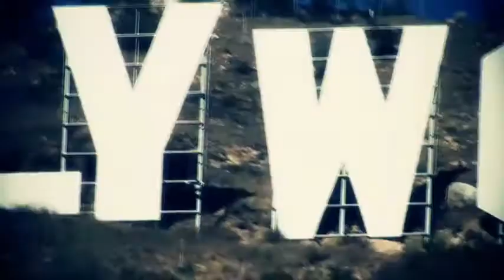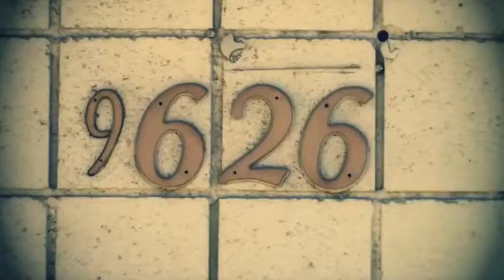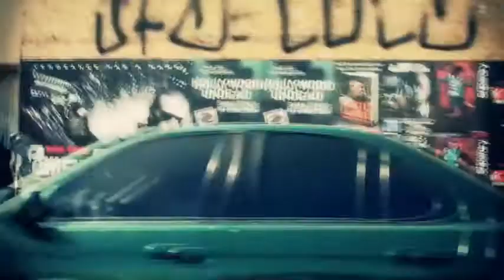Akalmy feat. B-Real - American Dream (Video) |HQ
▄ ▀ ▄ ▀ AMERICAN DREAM ▄ ▀ ▄ ▀